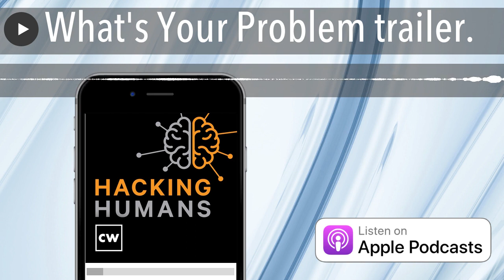What's Your Problem trailer.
We’re sharing a preview of a podcast we enjoy called “What’s Your Problem?”

Every week on What’s Your Problem, entrepreneurs talk about the future they’re trying to build and the problems they have to solve to get there. How do you build cars that can actually drive themselves? How do you use technology to bring down the cost of airfares? And how do you teach a computer to understand sports?

Hosted by former Planet Money host Jacob Goldstein, What’s Your Problem? helps listeners understand the problems really smart people are trying to solve right now.